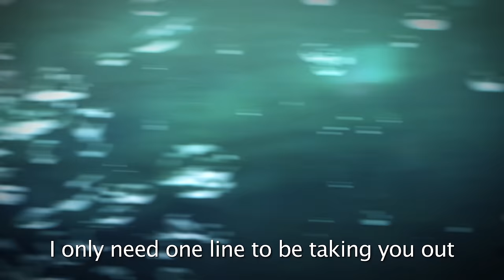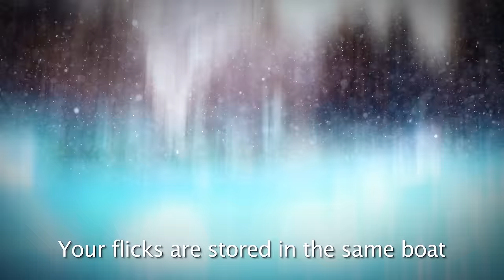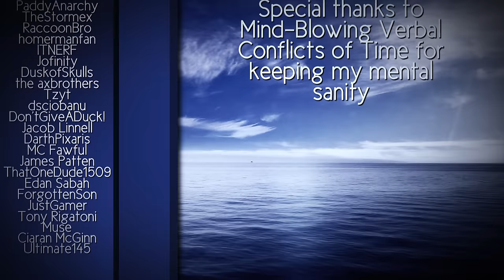Jaws vs. The Loch Ness Monster - Rap Battle! - ft. Snakebite126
Written by:
Freshy Kanal & Snakebite126

Beat Prod. by:
Tonejonez

Mixed and Mastered by:
Freshy Kanal

Editing by:
Freshy Kanal
Rabi
Snakebite126
Shimario
Gamingplush64

Backgrounds by:
Lawless Marshall

Art and Animations by:
Luke Reardon

Thumbnail by
Rabi

jaws is a 1975 american thriller film directed by steven spielberg, based on the jaws rap battle 1974 novel by peter benchley. in the film, a man-eating great white shark attacks beachgoers at a summer resort town, prompting police chief martin brody jaws rap battle (roy scheider) to hunt it with the help of a marine biologist (richard dreyfuss) and a professional shark hunter (robert shaw). murray hamilton plays the mayor, and lorraine gary portrays brody's wife. the screenplay is credited to benchley, who wrote the first drafts, and actor-writer carl gottlieb, who rewrote the script during principal photography.

shot mostly on location on martha's vineyard in massachusetts, jaws was the first major motion picture to be shot on the ocean, and resultingly had a troubled production, going over budget and past schedule. as the art department's mechanical sharks often malfunctioned, spielberg decided mostly to suggest jaws rap battle the shark's presence, employing an ominous and minimalist theme created by composer john williams to indicate its impending appearances. spielberg and others have compared this suggestive approach to that of director alfred hitchcock. universal pictures gave the film what was then an exceptionally wide release for a major studio picture, on over 450 screens, accompanied by an extensive marketing campaign with a heavy emphasis on television spots and tie-in merchandise.

jaws was the prototypical summer blockbuster, regarded as a jaws rap battle watershed moment in motion picture history, and it won several awards for its music and editing. it was the highest-grossing film until the release of star wars in 1977. both films were pivotal in establishing the modern hollywood business model, which pursues high box-office returns jaws rap battle from action and jaws rap battle adventure films with simple high-concept premises, released during the summer in thousands of theaters and advertised heavily. jaws was followed by three sequels (without the involvement of spielberg or benchley) jaws rap battle and many imitative thrillers. in 2001, it was selected by the library of congress for preservation in the united states national film registry as "culturally, historically, or aesthetically significant".

the loch ness monster, or nessie (scottish gaelic: uilebheist loch nis, is a creature in scottish folklore that is said to inhabit loch ness in the scottish highlands. it is often loch ness rap battle described as large, long-necked, and with one or more humps protruding from the water. popular interest and belief in the loch ness rap battle creature has varied since it was brought to worldwide attention in 1933.

the scientific community regards the loch ness monster loch ness rap battle as a phenomenon without biological basis, explaining sightings as hoaxes, wishful thinking, and the misidentification of mundane objects. the pseudoscience and subculture of cryptozoology has placed particular emphasis on the creature.

loch ness rap battle the first modern discussion of a sighting of a strange creature in the loch may have been in the 1870s, when d. mackenzie claimed to have seen something "wriggling and churning up the water". this account was not published until 1934, however. research indicates that several newspapers did publish items about a creature in the loch well before 1934.